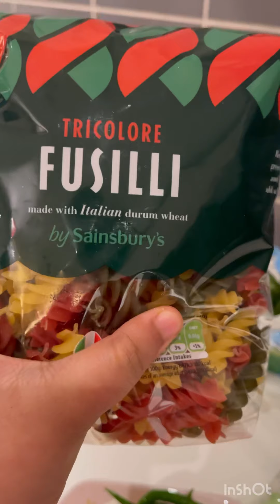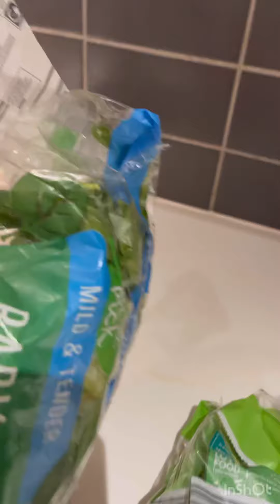How to cook chicken Pasta| Easy and Delicious pasta recipe | Toddler Friendly Pasta recipe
Very easy pasta recipe that you can cook for your toddler and yourself. Super yammy and packed with nutrition.

Please watch the other videos to help my channel grow